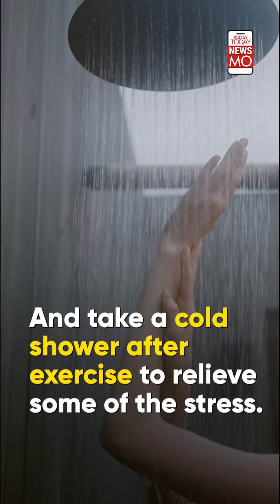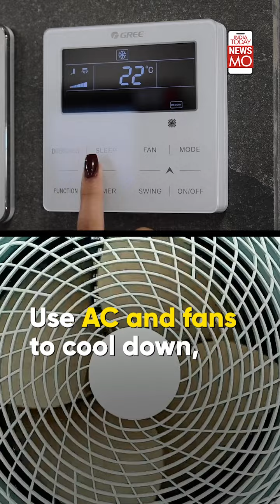Nitin Gadkari Faints After A DD Anchor: How To Stay Safe From Heatwaves This Summer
Nitin Gadkari fainted at a rally in Maharahtra. A DD anchor too fainted while reporting on heatwaves. Most of India will witness above-normal temperatures till June. IMD predicts temperatures soaring to 42-45 °C in many parts. So, how can you beat the heat?